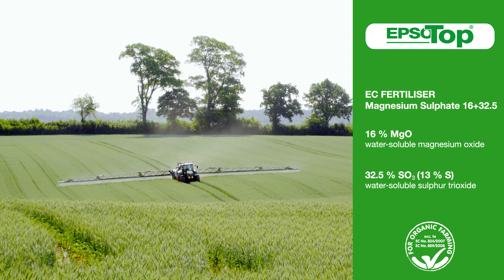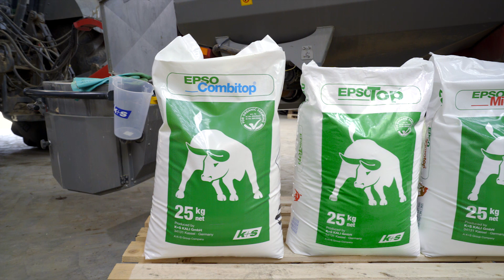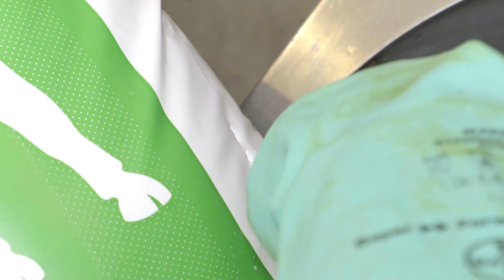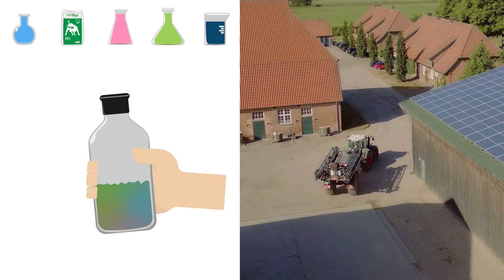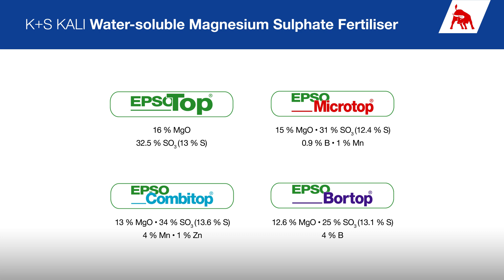EPSO Top®: Professional application information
In professional crop cultivation, the foliar application of plant nutrients plays an important role because it helps in ameliorating nutrient deficiencies. EPSO Top® is a reliable product that helps to prevent and quickly alleviate nutrient deficiencies. This foliar fertiliser contains magnesium and sulphur and can be used on all crops and on all sites worldwide.

You don't want to miss any more videos on plant nutrition?